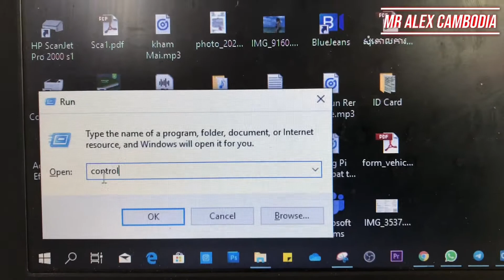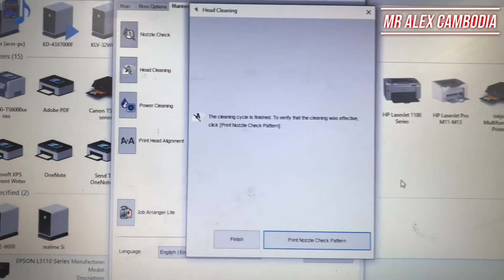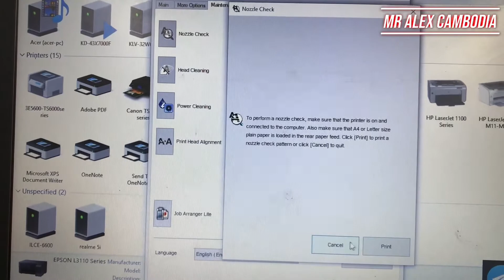How to Fix Cleaning Head Printer Epson L3110 | Solving Print Head Cleaning Epson L3110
How to Fix Cleaning Head Printer Epson L3110 | Solving Print Head Cleaning Epson L3110, MrAlexCambodia.

Here's some of my travel videos, you guy can visit the link below to view my other trips as following:

I also have videos for teaching you on how to fix and how to do, please check this playlist below: